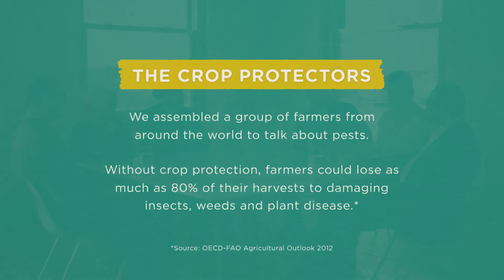Farmers from around the world discuss Integrated Pest Management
It takes a lot of different people to protect our food from pests when it’s growing in the field, harvested, stored and transported to market. All these people have one thing in common: they are helping to make Integrated Pest Management happen.